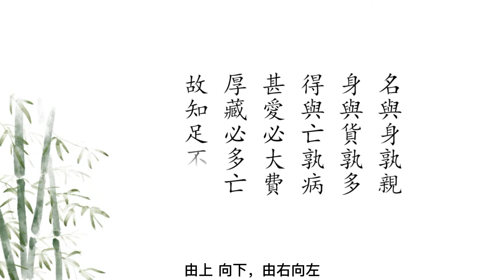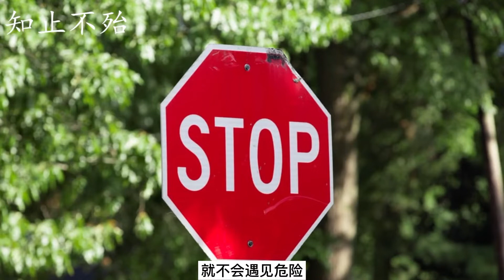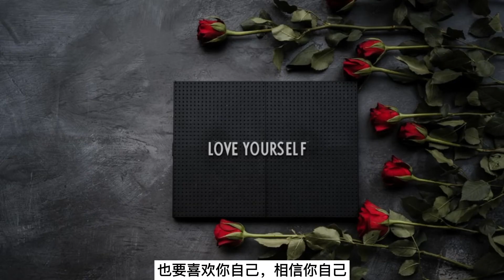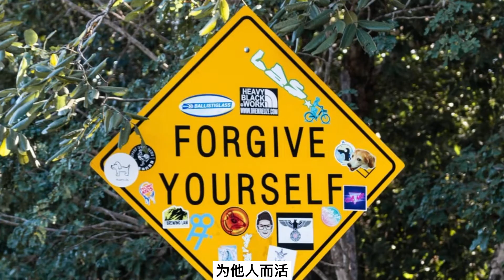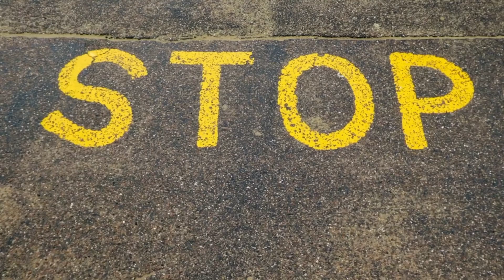《老子》楚简道德经17 名与身孰亲 - 人生最重要的关系是什么？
Dao philosophy, Taoism

0:41 《老子》楚简原文
0:58   名與身孰親
1:10   厚藏必多亡
1:26   白话文翻译
2:00   一些感悟

这一章讲的是人生最重要的关系， 这也是人生也最容易被忽视的关系，如何在声名，利益，身体，得失不断变化中进行取舍， 懂得在恰到好处时适可而止，懂得戒贪， 知足。

背三字经不如背道德经，封建糟粕不等于传统文化，如果您对国学感兴趣，传承优秀的传统文化，建议选择《老子》楚简道德经，不同于儒家的三纲五常， 老子认为众生平等，人人平等。读《道德经》最大的好处是可以修身养性, 顿悟人生与自然，浓缩了老子对人生，自然，权力，军事，国家，社区等等的思考和总结起来的智慧，是华夏文化的根，它对华夏哲学、科学、政治、宗教等产生了深远的影响，是传统文化中最精华，最美好，最优秀的那一部分， 是一本蕴含人生智慧，值得性命双修的经典书籍。

 咱们有幸生活在这个年代，可以看到出土的《老子》帛书和楚简，《老子》楚简道德经是最接近源头的原装书，读起来好像在和两千多年前的祖先对话，道德经虽然意蕴深远，但是文字言简意赅，全书不过两千余言，读起来琅琅上口，富有诗歌的韵律，既非常适合自己修身养性，也非常适合教育孩子启蒙认字。

 老子的哲学思想追求平等，自由，真实，自然，是咱们的精神食粮。所谓大道至简，殊途同归。 老子的哲学思想超越宗教、国家、民族，是流淌在咱们血脉中的文化传承，学习老子哲学可以帮助释放内在的力量, 唤醒最好的自己，建立强大的内心。 学习《老子》道德经，有助于正面的看待世间一切，"万物负阴而抱阳，中气以为和“，有助于抵抗抑郁和建立自己的价值体系，活出您想要的样子。

书不在多而在于精，流行的不经典，经典的不流行，道德经是经典中的经典，朗读背诵道德经至少有下面这些好处：提高记忆力，激发孩子的潜能，提高专注力，提高识字量和语言表达能力，培养良好的学习习惯，提升思维能力和外貌气质，“腹有诗书气自华”，建立正确的人生观，世界观，价值观从而建立强大的内心。在 可以免费下载《老子》楚简道德经。

 最好的教育是行不言之教，言传不如身教，父母自己身体力行，学习道德经的同时也教育孩子， 培养良好的亲子关系，带着孩子一起学。新年伊始，《老子》楚简道德经一共有31篇，每天一篇的话，一个月就可以学完。

千里之行，始于足下，路就在您的脚下。

夫天道无亲，恒与善人。

 同于道者，道亦樂得之。